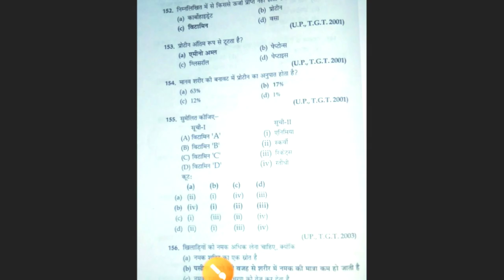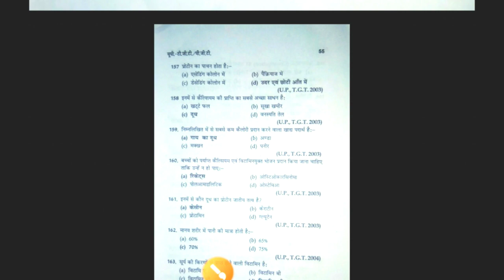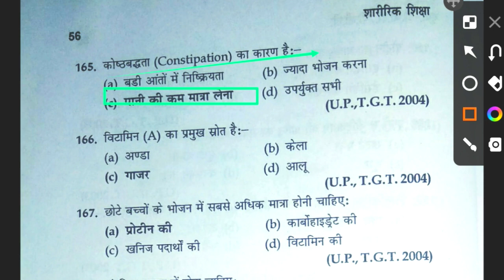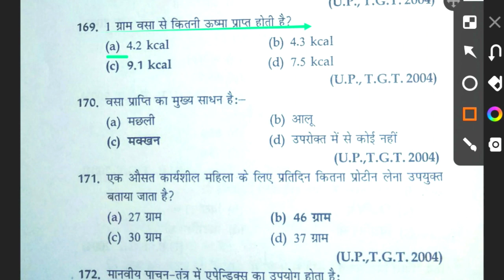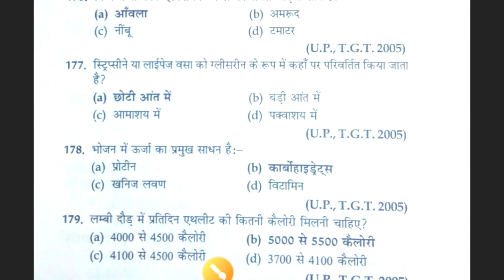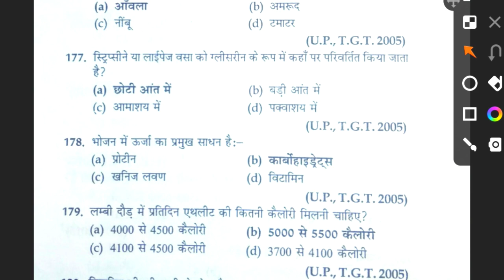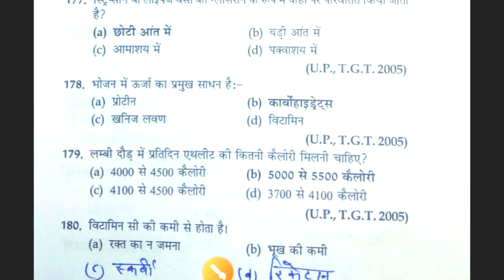MPTET Physical Education MCQ practice/Physical Education important MCQ/anatomy and physiology MCQ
Hi

-  About this video :-👇
MPTET Physical Education MCQ practice/Physical Education important MCQ/anatomy and physiology